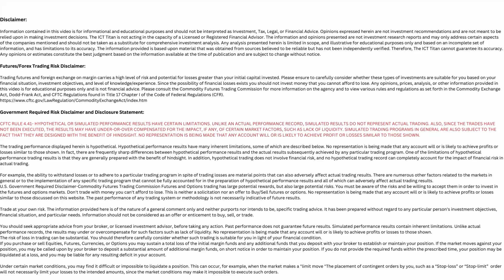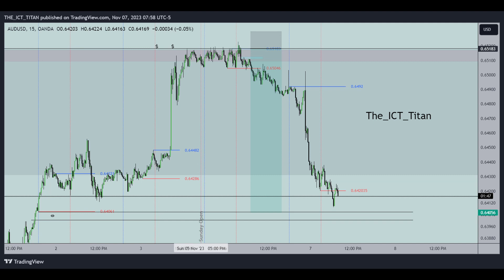Trade Taken Based On ICT Silver Bullet 06/11/2023 | Stand Out ICT Motivational Speech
This video is about The Inner Circle Trader's speech on how to best navigate the markets I show the trade I took on AUDUSD ON 06/11/2023 at the London session and closed the next day at the New York session.

Read the Disclaimer before engaging further with any information provided on this video and always do your due diligence before engaging in the markets.